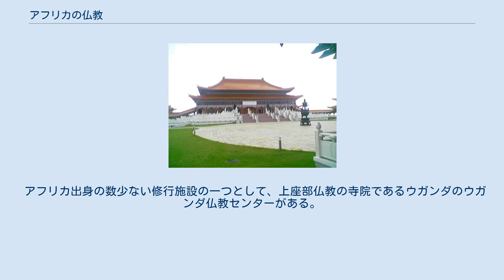アフリカの仏教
ツワネにある南華寺。
南アフリカ共和国はアフリカで最もパゴダの多い国である。
 本項目では、アフリカの仏教について記述する。
アフリカにおける仏教にはいくつかの転換点があるものの、アフリカの仏教信者のほとんどはアジア人、とりわけ華僑、ベトナム系もしくはスリランカ系移民、日系人が多くを占めている。
 南アフリカ共和国はアフリカ大陸で最も仏教信者の多い国である。
2010年の国勢調査によれば、南アフリカの仏教信者（道教や中国の民俗宗教を含む）は全人口の約0.2～0.3%であり、道教などを除く仏教信者数は10～15万人と推定されている。
 インド洋に面するアフリカの国・地域にも少数ながら仏教信者が存在する。
モーリシャスはインド洋に面する国の中で最も仏教信者の割合が高く、全人口の約1.5～2% を占めている。
これは中国系モーリシャス人が多い（約4万人、全人口の約3%）ことが関係していると考えられている。
しかし、実践している仏教信者数は約0.4%と低い。
また、マダガスカルもまた約2万人の仏教信者を抱えている（全人口の約0.1%）。
セーシェルとレユニオンには、全人口の約0.1～0.2%の仏教信者が住んでいる。
 北アフリカ地域では、リビアが全人口の約0.3%（約2万人）の仏教信者を抱えており、そのほとんどがアジアからの出稼ぎ労働者である。
また、モロッコのカサブランカには２つの仏教センターがある。
 また、ナイジェリア出身のイギリス人俳優、アドウェール・アキノエ＝アグバエのように仏教信者の有名人も存在する。
 アフリカ出身の数少ない修行施設の一つとして、上座部仏教の寺院であるウガンダのウガンダ仏教センターがある。